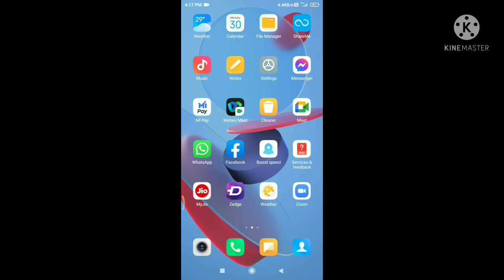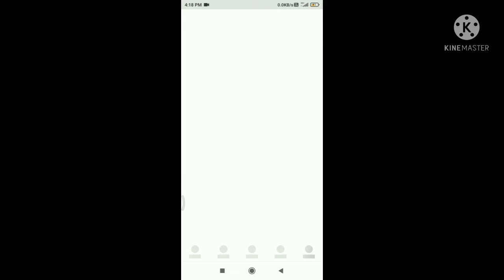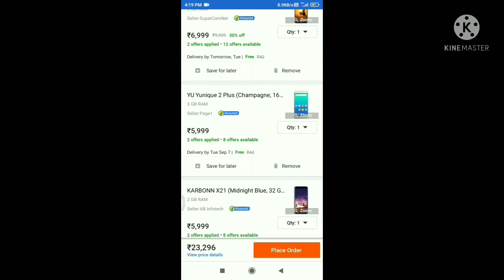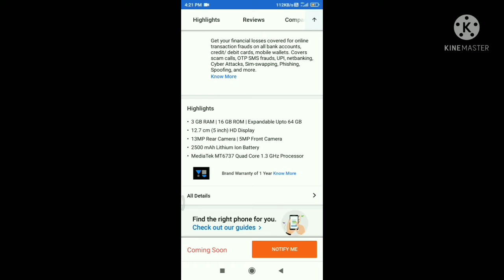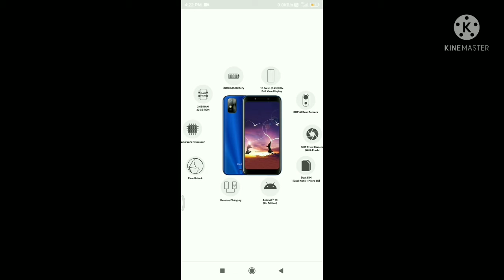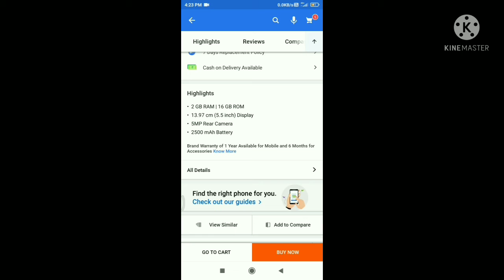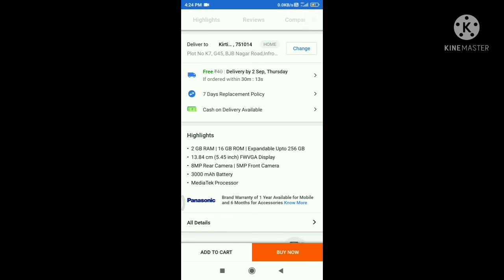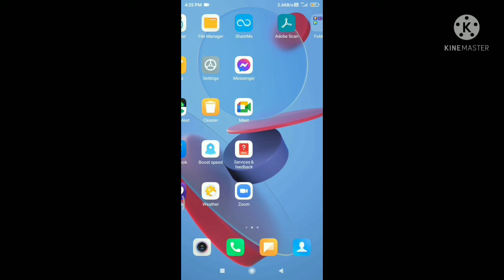BEST PHONE UNDER 5000 TO 6000 II TECH BY ARYAN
for get new amazing video notification
updates.

as posible.Because I will do face reavel

all phone link are below 👇👇👇👇👇👇

gionee max pro

Yu Yunique

karbon x21

Panasonic eluga i6

I kallk200

                   I WANT YOUR TOGETHERNESS
                           PLEASE SUPPORT ME
                                    LOVE YOU
                                          BYE